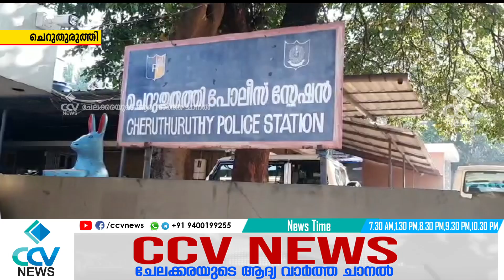ചെറുതുരുത്തിയിൽഅനധികൃതമായി കുന്നടിച്ച് മണ്ണ്കടത്തുന്ന മണ്ണ് മാന്തി യന്ത്രവും ടിപ്പർ ലോറിയും'പിടികൂടി